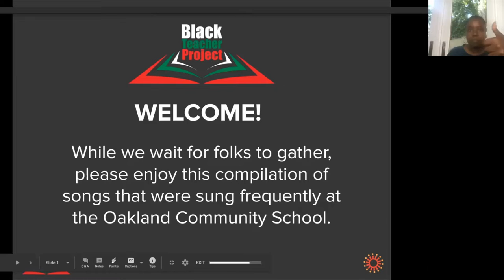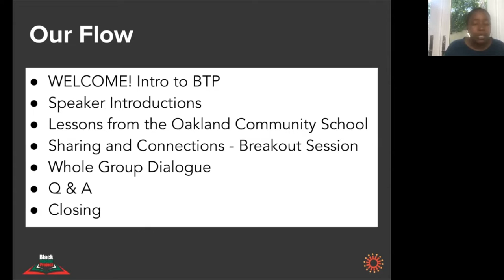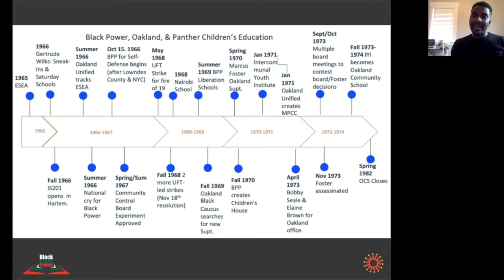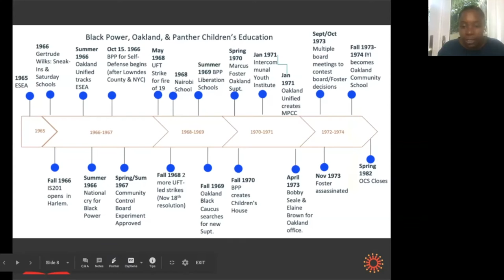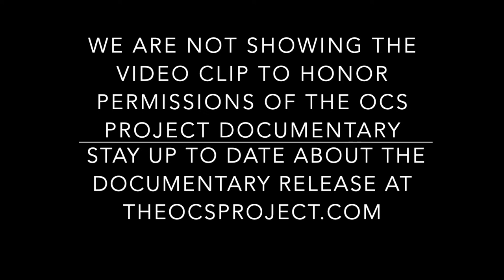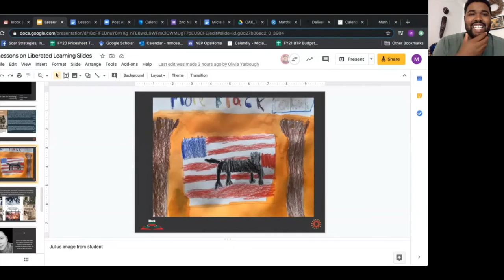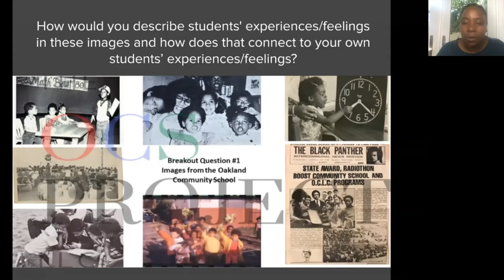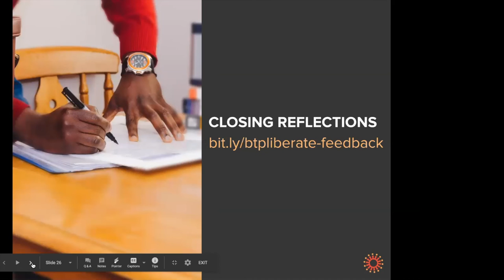Lessons on Liberated Learning: Oakland Community School | Presented by Black Teacher Project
At the Black Teacher Project, we believe that honoring the wisdom of the past is necessary in creating a liberated future. Thus, we were thrilled to have the pleasure of hosting this event where Black teachers and educators came together to learn from the goals and outcomes of the legendary Black Panthers' Oakland Community School (OCS).  In sharing their knowledge and experiences, our speakers lifted up the historical lessons of the OCS and guided participants in brainstorming ways to implement their learning in the upcoming school year.